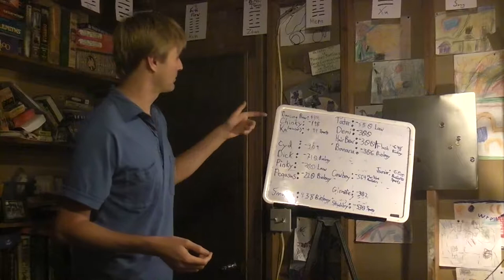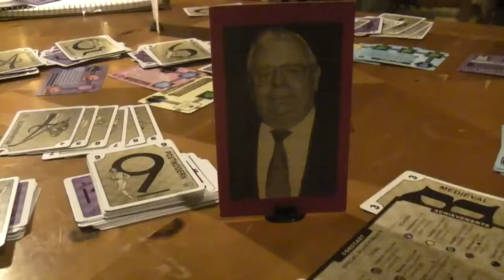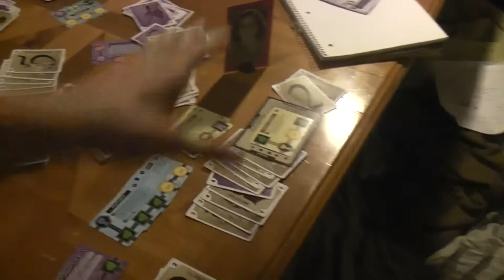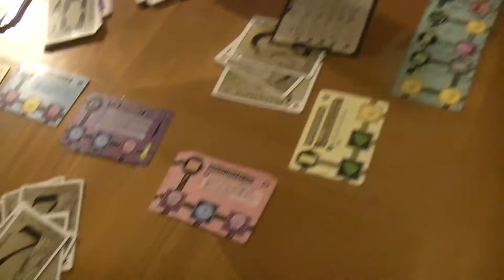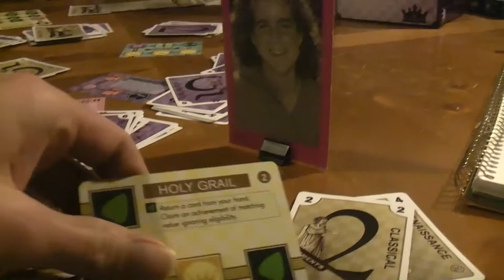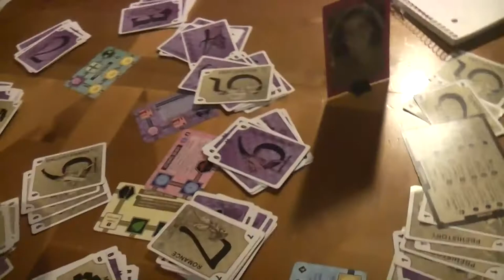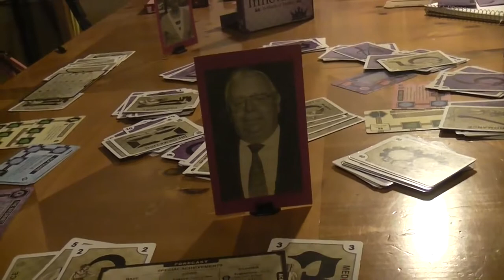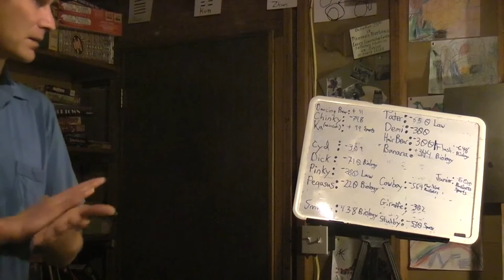TRPMGSMT- English Leg 3.08- Innovation: Artifacts of History 02- Again With The Math